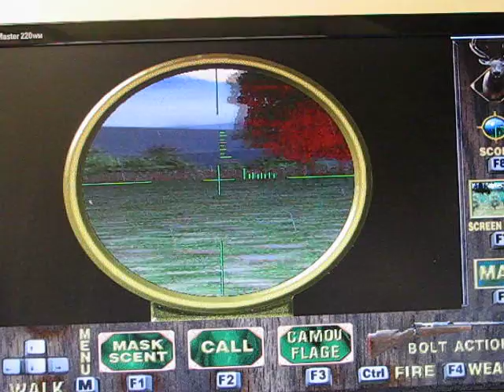Lets Play 3D Hunting Trophy Game Part 1: Oregonic Elk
Not sure if Oregonic is a word, but welcome to part 1 of Lets Play 3D Hunting Trophy Game, a game VERY similar to 3D Hunting Trophy Whitetail. Join me in this part where I hunt elk and antelope in the state of Oregon. This game was made in 1998 for Windows 95 (of the year 1995), so this game is really old. I hope you enjoy it.

Feedback and suggestions are appreciated!